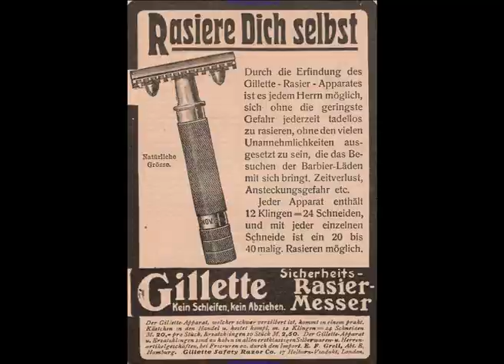Looking backward to to-morrow (video projection)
Video  design              PIPO TAFEL
for AVATÂRA AYUSO Choreography

Videobühnenbild zur Geschichte der Gartenstadt Hellerau für eine abendfüllende Choreografie von Avatara Ayuso.

I saw the role of the video inbetween nature and society's machine that is in the city, transitional details you can perceive. Experimentation with form with patterns, the nature and the city, how architecture occupies nature and nature occupies arhitecture.

'Looking Backward to To-Morrow' recreated one of the most innovative periods of the history of architecture and dance, not from an archaeological perspective, but from a creative one. The choreography did not aim to achieve an accurate historical reconstruction of the past, but to restore for the present the passion for innovation which informed the construction of the garden city of Hellerau.

An external and apparently innocuous journey through the 2009 outer life of Hellerau, this short film is intended as a subtle but poignant radiography of what remains today of the original utopic spirit which produced it, or, more accurately, since the departing point of the film was a humble but vital musical rhythm, an electrocardiography of the oldest garden city of Germany. The playful and, at times, childish clapping that goes with the spectator throughout the work is central to the film, being crucial not also in the structuring of tempo, but also in the emergence of meaning through the collision and confluence between the images that we see and the sounds that we hear.

Despite the fact that, isolated from its original context, the viewer of the video losses the additional layer of meaning, created through the juxtaposition of the non- anthropomorphic moving images and the dancing human bodies, the recurrent use in the film of multiframes, still frames and travelings, contributes to the growing sensation of being in front of a dancing city, one which creates consciously fleeting yet memorable movements in space. This urban choreography starts in the geometric, yet dissolving floor of the Festspielhaus, goes deep into the forest, wanders through the streets of the city and the ends, after diving for a short while into the past, in front of the mythic facade of Hellerau Theatre, arguably the most genuine and enduring fruit of the spirit which gave birth to the dream of the garden city, to create a space that favors the existence of what is fast, precise, and functional, but also open to nature, intimate and fragile.

Direction                     AVATÂRA AYUSO Choreography           Avatâra Ayuso with creative input from main dancersConcept                       Eugenia Morales, C. Fernández and Avatâra AyusoSounddesign              SWOD: STEPHAN WÖHRMANN und OLIVER DOERELLDancers                      ALEJANDRA LUCRECIA BAÑO, TERESA FORSTREUTER, MELANIE LÓPEZ, CAMILLE REVOL, MIRIAM REMIREZGuest dancers           Palucca Schule: Julia Leßmann, Luise Knofe, Bernadett Resch, Kira Schulte-Zurhausen, Josephine Wätzold, Caroline Roggatz,                                       Antje Kaufmann, Josefine WosahloStage design              EUGENIA MORALESCostume                      SILKE ABENDSCHEINLighting design         EUGENIA MORALES

Rehearsal director   CARMEN PIQUERASProduction assitant  VICTORIA WOLFF   Length                                    60 min Eine Produktion von Avatâra Ayuso in Koproduktion mit HELLERAU- Europäisches Zentrum der Künste und Tanzplan Dresden – Tanzplan Dresden wird gefördert von Tanzplan Deutschland, eine Initiative der Kulturstiftung des Bundes.Gefördert durch die Kulturstiftung des Freistaates Sachsen.Mit freundlicher Unterstützung der Deutschen Werkstätten Hellerau und SemperOper Ballett

“Ayuso makes use of a wide choreographic material which she manages to blend in a unique way, with a firm grip, searching along with her dancers in such a way that finally the authenticity of the movements and images convince us completely”  Boris Michael Gruhl (Tanznetz)